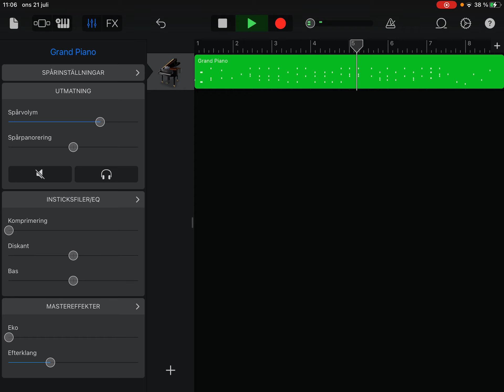My horrible piano skills in GarageBand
I can do a bit keyboard but no piano at all :}
It was kinda good tho but I say it sucks for idk

Like sub and have a great day! :3